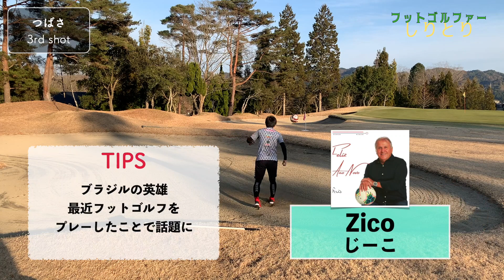単純明快！【フットゴルファーしりとり】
一日で企画いくつできるか？
ゴルフ場の全面協力のもと、実施いたしました！

【対戦相手】
（ウルティモ翼）安村翼選手　2019アジアカップチャンピオン

【会場】
ローズゴルフクラブ